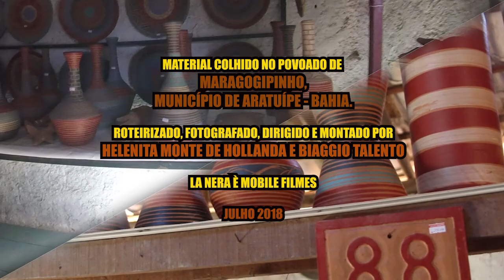ARTISTAS POPULARES DO NORDESTE - UM OLHAR SOBRE A ARTE EM MARAGOGIPINHO - PROGRAMA 1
Considerado o maior centro de artesanato em barro da América do Sul, o povoado de Maragogipinho, situado no município de Aratuípe, às margens do Rio Jaguaripe, no Recôncavo Baiano, tem sua atividade econômica voltada para a olaria com fabrico de peças tanto para fim decorativo quanto utilitário - as ruas do lugarejo são tomadas por esses ateliês que se seguem lado a lado. É uma tradição secular que deu origem a criação da famosa Feira de Caxixis, da Semana Santa, em Nazaré das Farinhas.
No passado, os saveiros transportavam milhares peças do pequeno ancoradouro do povoado para as feiras de Salvador e região. Hoje, a distribuição da arte dos artesãos é feita por caminhões.

Nesta série de três episódios, a serem exibidos quizenalmente, mostraremos o trabalho de três artistas de Maragogipinho que mantém a tradição da arte com barro. O primeiro deles, que abre a série, é Josimar Evangelista dos Reis, famoso por suas mandalas e tulipas coloridas.
Helenita Monte de Hollanda